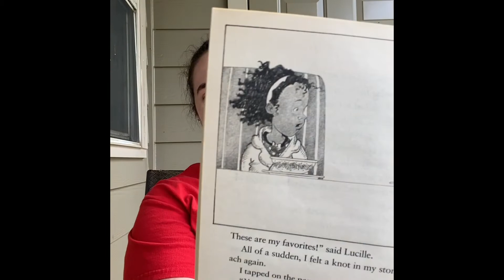Junie B. Jones is a Party Animal chapter 7 and 8